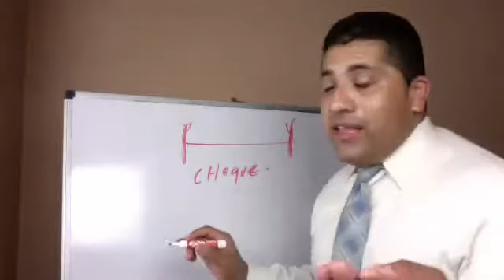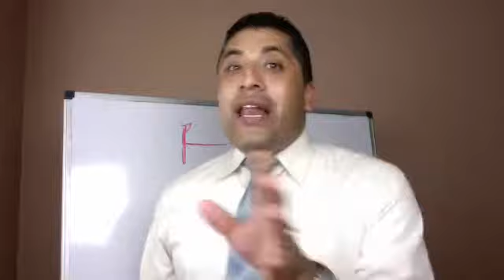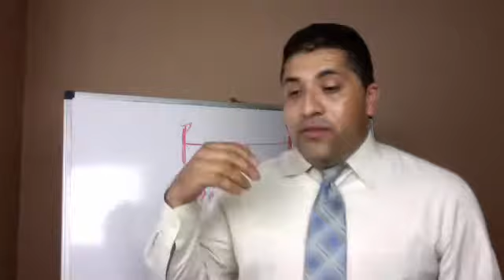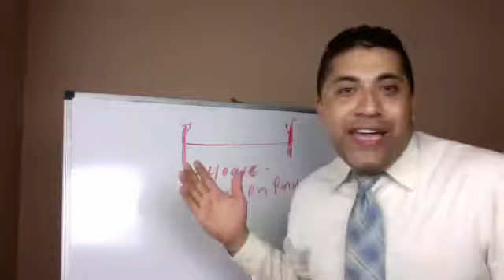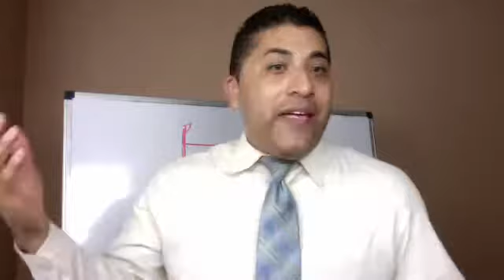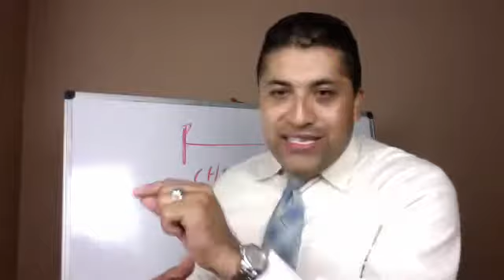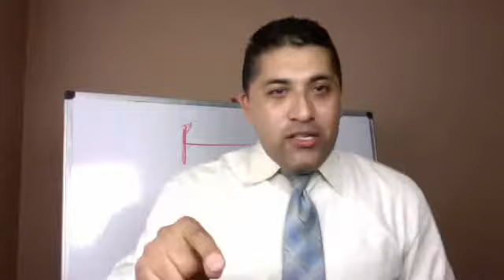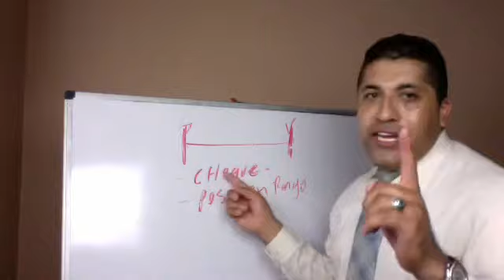super entrenamiento movimiento en accion zija con alexis adame defina su sueno y su meta